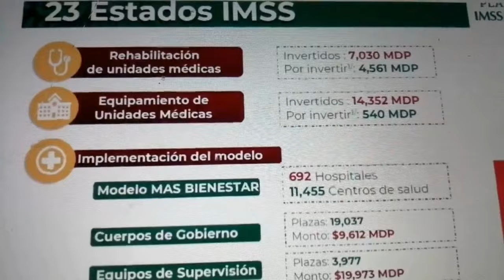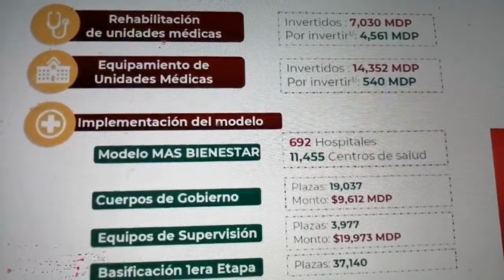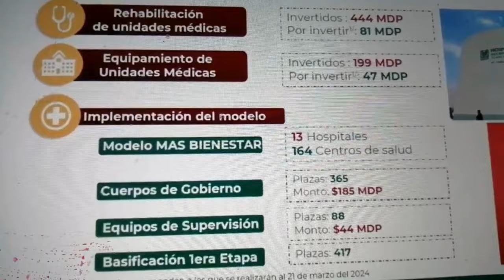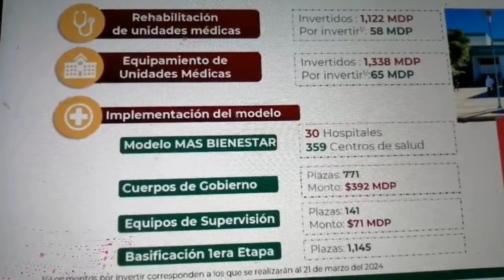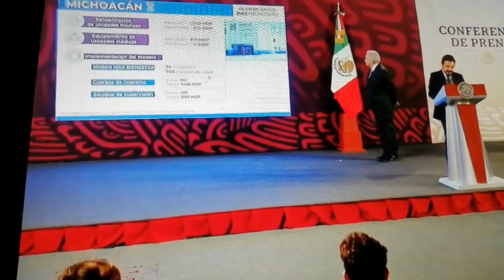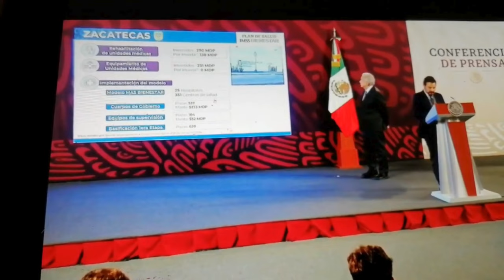Avances IMSS Bienestar: En Basificacion, Cuerpos Gobierno, Rehabilitación y Equipamientos Entérese